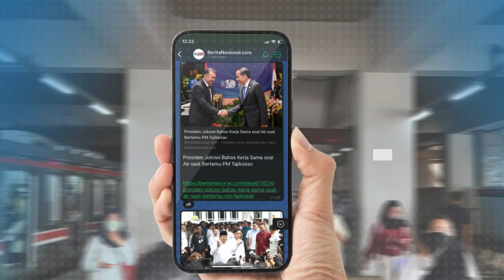Gagal Copet di KRL Pelaku Babak Belur di Jakarta Selatan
Seorang Mahasiswa nyaris menjadi korban pencopetan saat naik krl Dari STASIUN UNIVERSITAS PANCASILA menuju Stasiun Pondok Cina, pada Selasa, 22 Oktober 2024. berkat kesigapan penumpang lain dan aksi cepat petugas KAI tas mahasiswa tersebut berhasil direbut kembali.